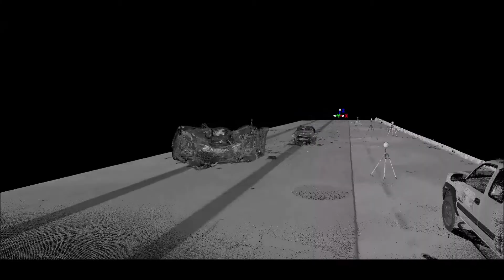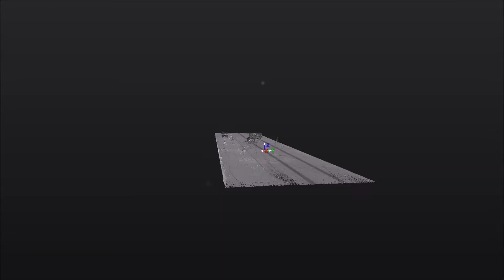Fast capture of a 92MPH crash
This is a controlled crash at the TN Crash Conference in 2019 at the Nashville Super Speedway. 92 MPH t-bone crash and scan data.